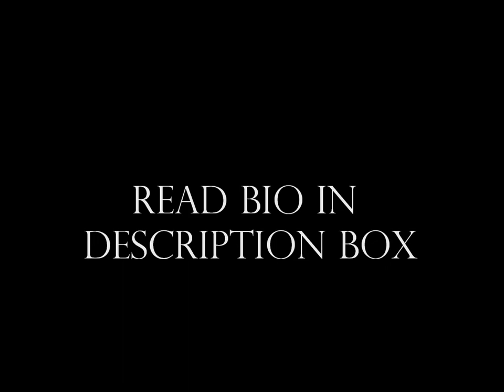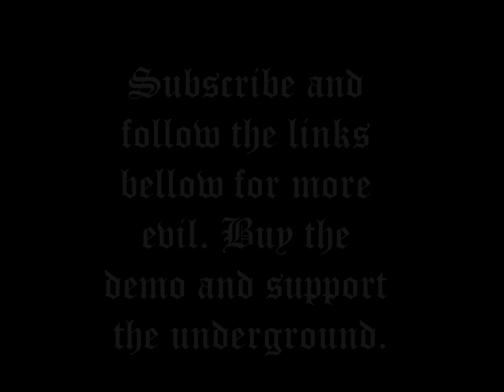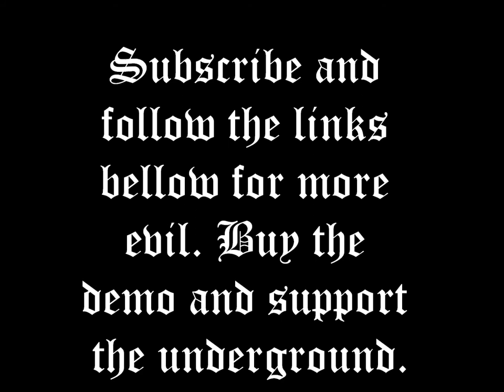Hex Morbidity-Oblivious To All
The first track off Hex Morbidity's 1st demo, Evangelical.